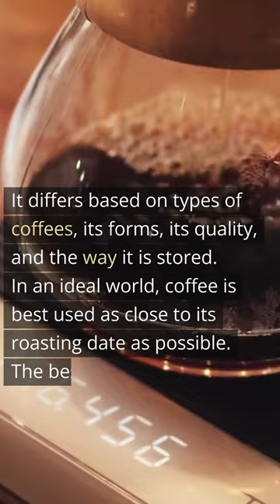Does Coffee Expire?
- Home Espresso Machine
- Home Coffee Maker
- Arabica Coffee Beans
- K-Cup Pods
- Coffee Mugs
- Coffee Gifts Set